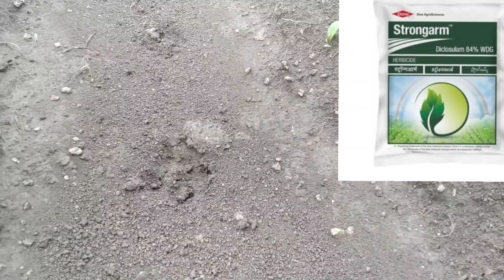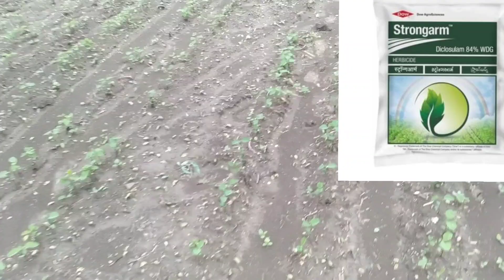बुवाई के तुरंत बाद स्प्रे किए खरपतवार नाशक दवाइयों के रिजल्ट कैसे आए Authority/Strong arm/Daboch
लिंक पर क्लिक करके 72 घंटे वाली दवाई के स्प्रे का वीडियो भी जरूर देखें 👉👇